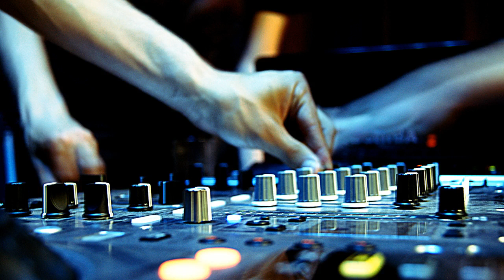เครื่องไฟลา/ วินัย รุ่งปราการ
*** ฟังจริงจังช่วยอุดหนุนศิลปินนะครับ***